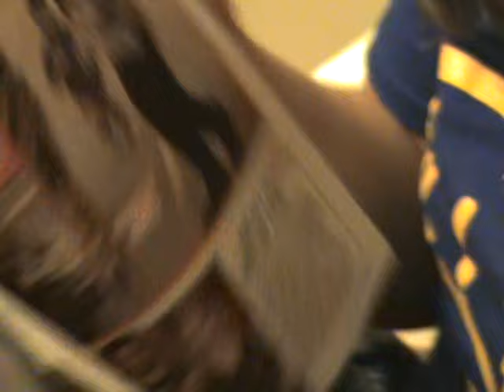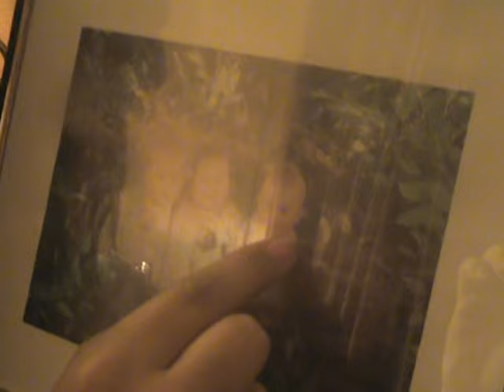Ash and Brit in bathroom 72509